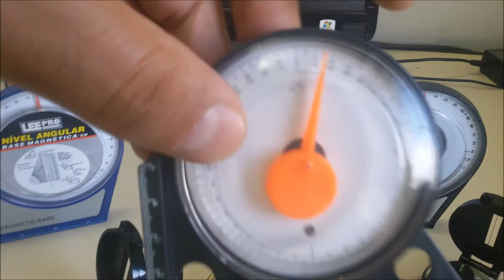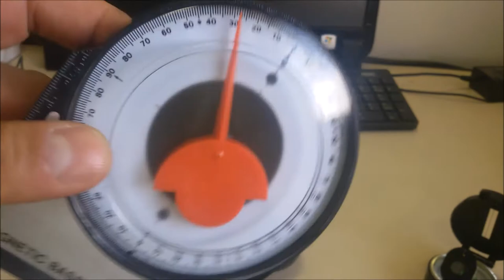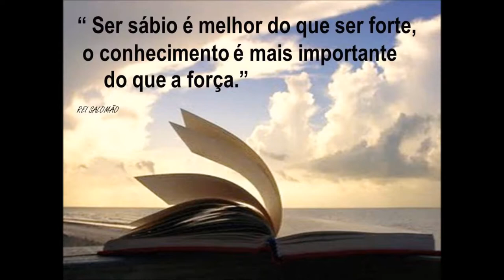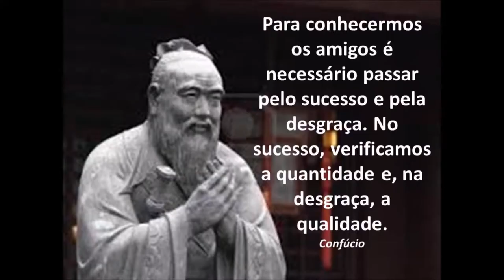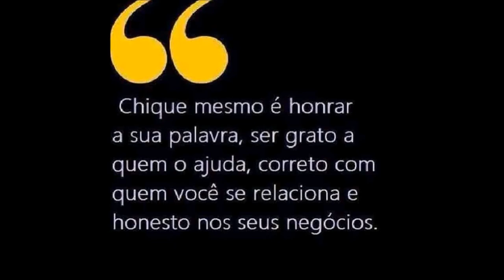KIT BÚSSOLAS E INCLINÔMETROS DE ALTA PRECISÃO ! SERGTECH SERGTEC